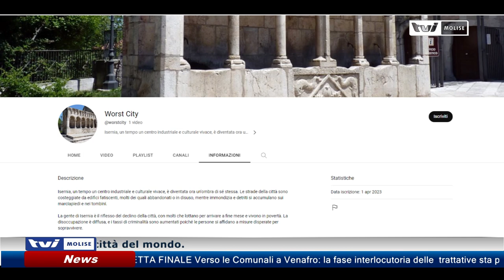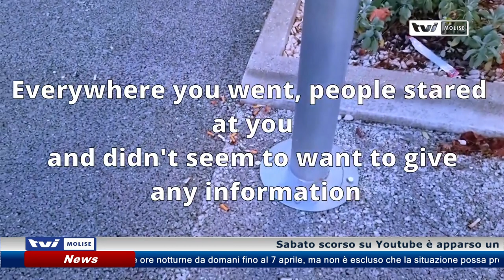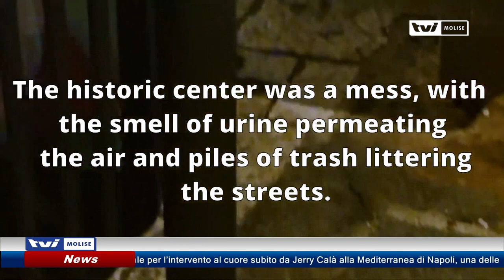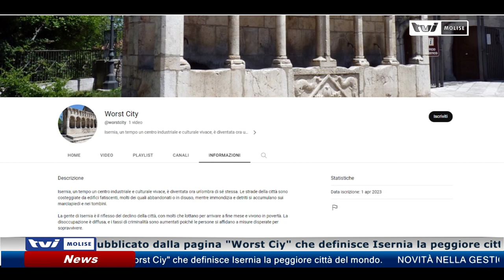𝗜𝗦𝗘𝗥𝗡𝗜𝗔 𝗣𝗘𝗚𝗚𝗜𝗢𝗥𝗘 𝗖𝗜𝗧𝗧𝗔’ 𝗗𝗘𝗟 𝗠𝗢𝗡𝗗𝗢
Sabato scorso su Youtube è apparso un video pubblicato dalla pagina "Worst Ciy" che definisce Isernia la peggiore città del mondo